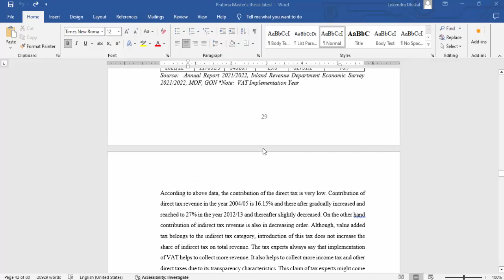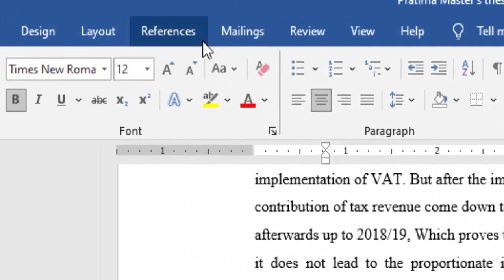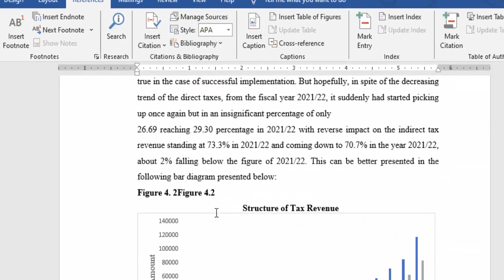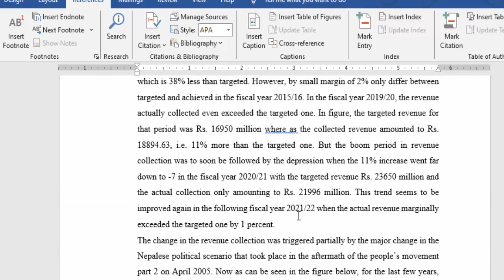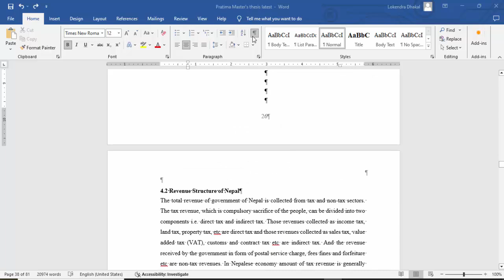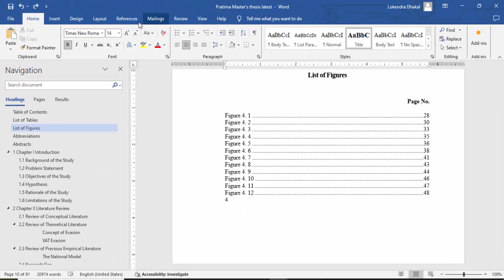Batchlor's Report writing format of List of Figure || BBS , BA , Bed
This video show how to make list of figure in microsoft word which is used in while making report writing process on BBS , BA, Bed and other Tu related faculty.please watch this video till to the end and do not forget to like, Share and subscribe my channel. If there is any confusing, then please comment me my videos helps to solve your daily life computer problems.